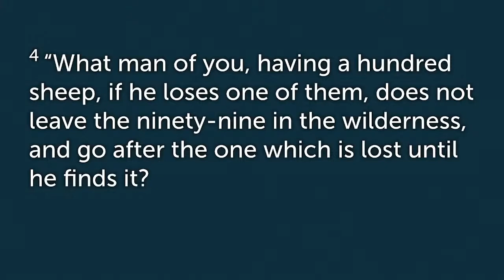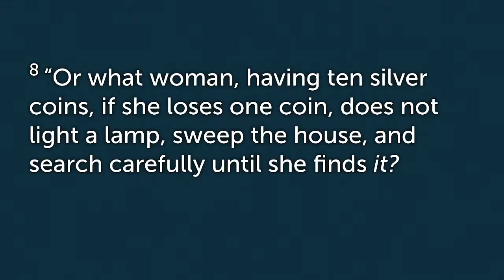Fall Revival: Running the Race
Pastor John Stroup from Freeway Ministries in Springfield, MO brings us a message from Luke 15.